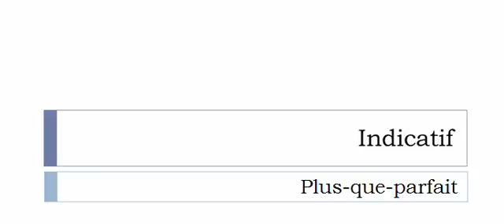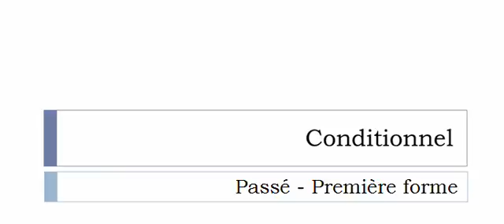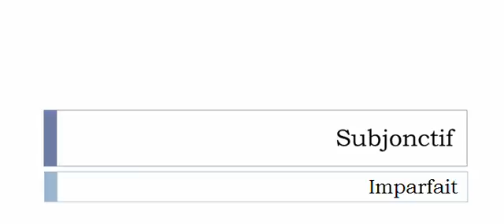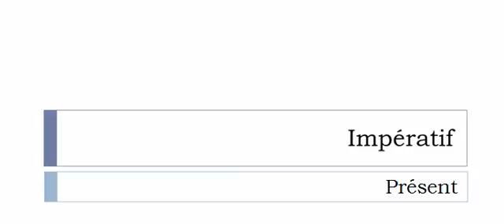フランス語を学ぶ = 共役 = Empanner